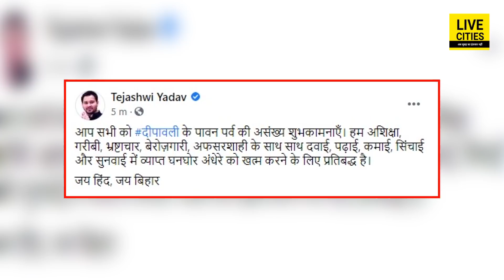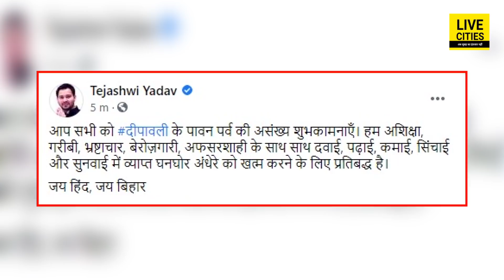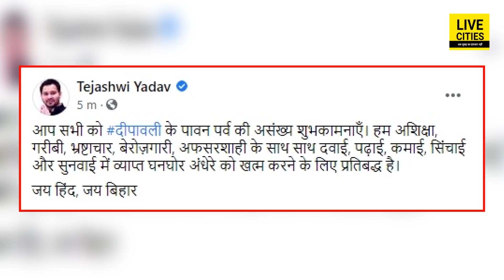Diwali पर Tejashwi Yadav ने Bihar को दी शुभकामनाएं, कहा दूर करेंगे ये अंधियारा | Bihar News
Diwali पर Tejashwi Yadav ने Bihar को दी शुभकामनाएं, कहा दूर करेंगे ये अंधियारा | Bihar News | LiveCities